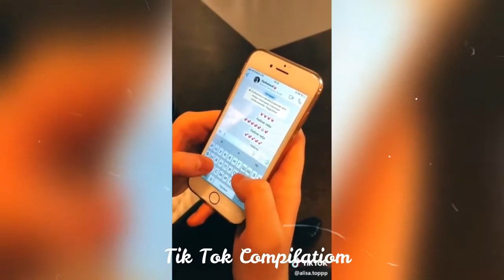LOS TIK TOK MAS TRISTES DEL 2020 TE HARAN LLORAR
tik tok songs, tiktok songs, tiktok songs you don't know the name of, what is this tiktok song name, list of tiktok songs, tik tok music, tik tok songs you might now know, tik tok songs with song name and artist, tik tok song names with artist, tiktok memes, tiktok cringe, cringy tik tok compilation, tiktok compilation, funny tik tok videos, ironic tik tok, funny tik tok fails, tiktok meme compilaton, funny tik tok duets, dank compilation, funny af, noeneubanks, loren gray, caleb.finn, caleb finn, vine videos, pewdiepie tiktok, tell me kill him i said let me get my deathnote, death note, ay don't know her, savagegasp pumpkins scream in the  dead of night, my darling i love you, blueface baby ah ah, blue face, i dont want to go to school tomorrow thinking about you, ay ay i don't want to talk baby girl i wanna f*ck, i will use my gun if i have to, lil yachty, lil ricefield, trapanese, in the whip cus i cannot see, area 51 memes, alien memes tik tok, time travel meme song, yung gravy, left boy dangerous, dangerous that sounds good talk to me baby like i am your uu, im upset drake, ghosts remix jacob tillberg, i must be dreaming because i don't believe in ghosts, sugar remix, higher than the ceiling oh baby it's the ultimate feeling, sugar how you get so fly, lorde team, i've very pretty but we should know how to run free, spaceship, here we go you sent him kisses, i didn't know i would move in with his misses, i love you like a song baby remix, hokus pokus, hahahahaha f*ck you, clown music tik tok, rihanna pon de replay remix, snowman sia edited, bluesmiley, LED, dance, i used to be so beautiful now look at me, couple, walk like an angel talk like an angel, shut up heather, bibidi babidi boo, stupid boy think that i need him, sorry, sorry, i'm sorry, please don't go, i love you so, shut up heather, sorry heather, stormie, kylie jenner, rise and shine meme compilation, chicken leg pis, chicken leg piece, christina aguilera